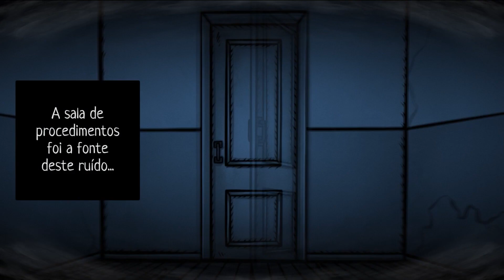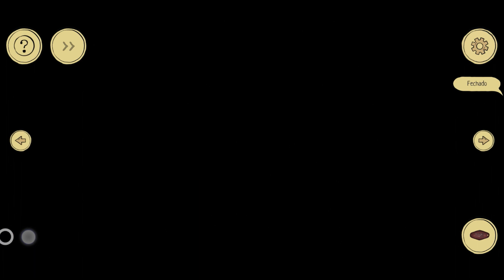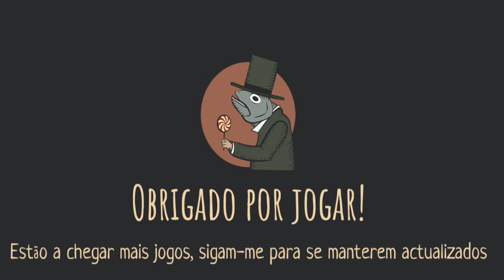Strange case 2: Asylum | como fazer todos os códigos | Fases 1,2 e 3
Sobre o jogo: Em Strange Case 2: Asylum, você precisa investigar o misterioso caso do hospital psiquiátrico.

Você é um verdadeiro detetive? Conseguirá escapar de todas as armadilhas em seu caminho?

Baixe esse jogo de fuga gratuito e você terá:
- estilo gráfico e atmosfera assustadores exclusivos
- quebra-cabeças originais e desafiadores
- personagens estranhos e misteriosos
- sem taxas ocultas, sem registro, basta instalar, jogar e escapar!
- não é necessária conexão de rede durante o jogo